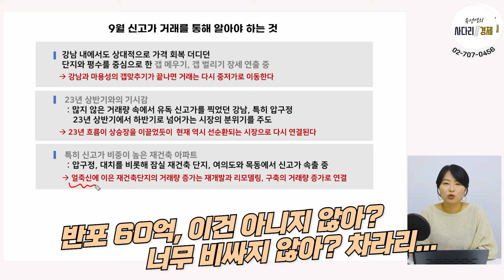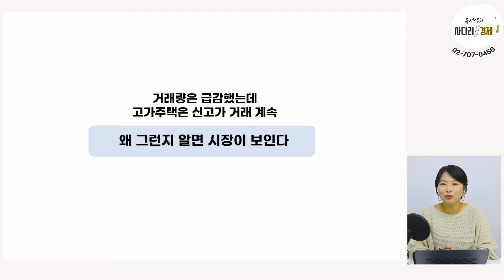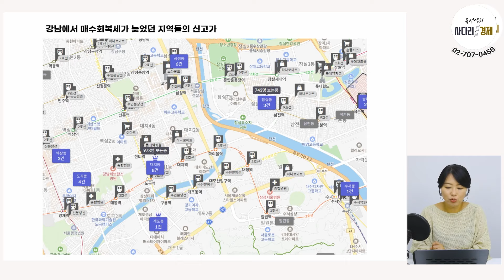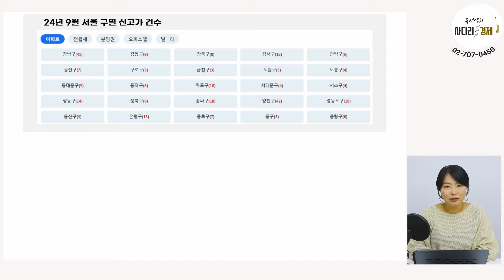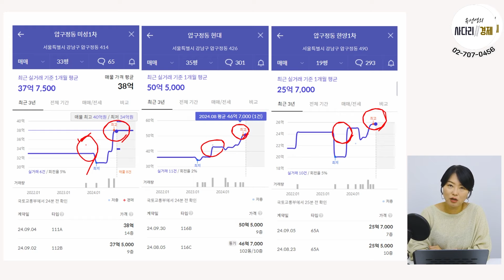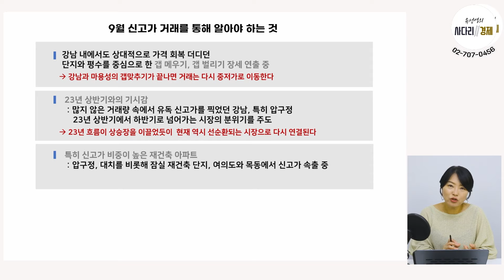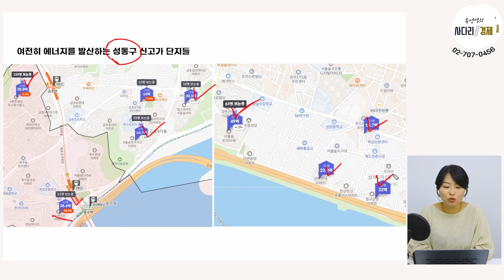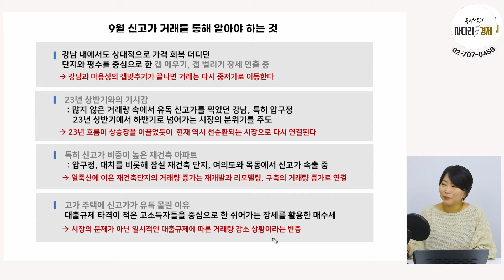거래량은 급감인데 상승할 수 밖에 없네, 이것 하나로 너무나 명확해집니다